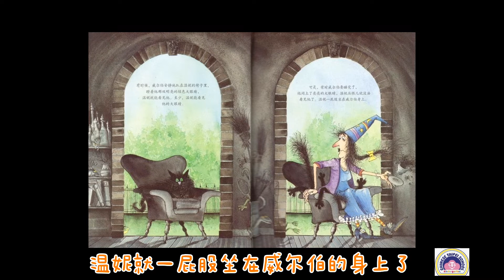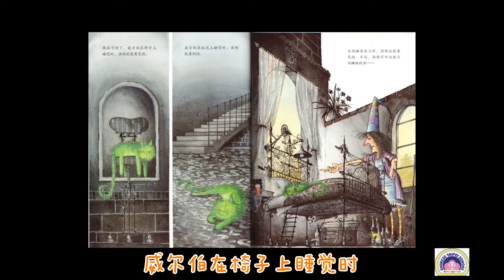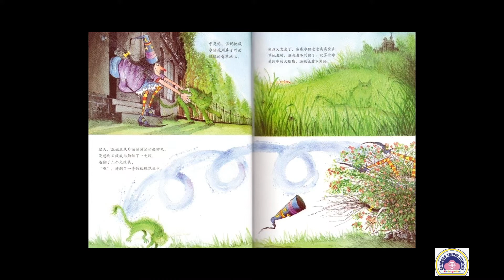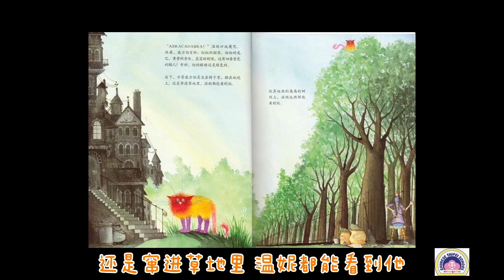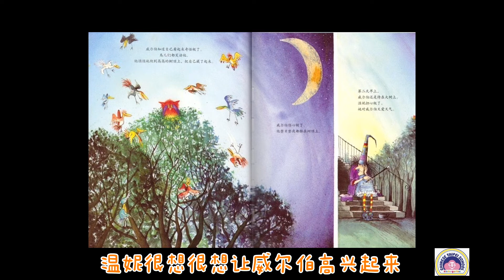C.T.S.K台校附幼-6歲幼兒故事時間"女巫溫妮"